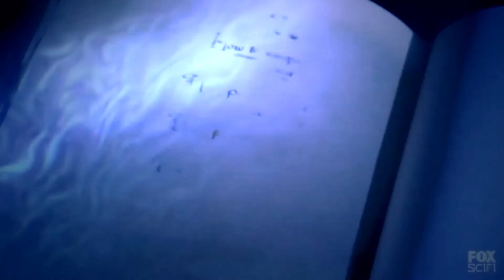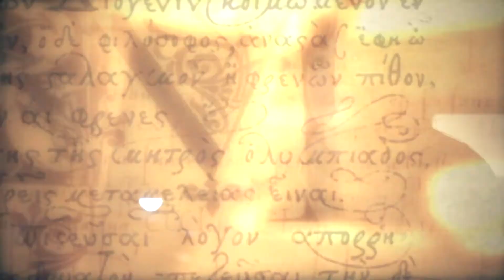City of Angel's Special Opening Credits [Cavanauth Family Vol.2]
Hey Guys!

I'm Back with a another COA Special Opening Credits
but this Time,with a Special Video about the Whole Cavanauth Family!
Now you can all Members of the Cavanauth Family

The Opening is Part from the Remake Series

Cast:

The Original Family

Robert Downey Jr as Michael Cavanauth

Shannen Doherty as Adriana Cavanauth

Chloe Bennet as Jessica Cavanauth [First Child]

Andrew Garfield as Johnny "Joey" Cavanauth [Second Child]

Dylan O'Brien  as Alex Cavanauth [Twin-Brother of Joey,Third Child]

Chloe Grace Möretz as Anna Cavanauth [Fourth and Youngest Child]

The Seconds [Aunt&Cousins]

Holly Marie Combs as Dinauva Cavanuth [The Sister From Adriana]

Troian Bellisario as Danielle Cavanauth [First Daughter]

Lucy Hale as Jenny Cavanauth [Second Daughter Danielle]
The First Child]

Alyssa Milano as Paulina Cavanauth [Younger Sister of Adriana]

Sam McCarthy as Patrick Cavanauth [The Son of Pauliana]

Last but not least:

Gwyneth Paltrow as Annette Cavanauth [The Sister from Michael Cavanauth]

if you love it,so please like

for purposes such as criticism, comment news reporting,teaching,scholarship,and research.